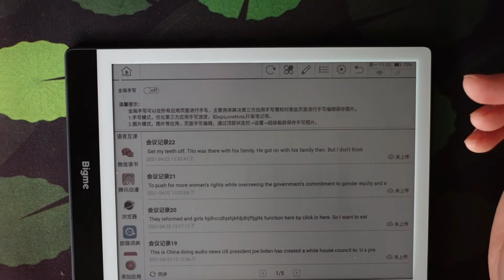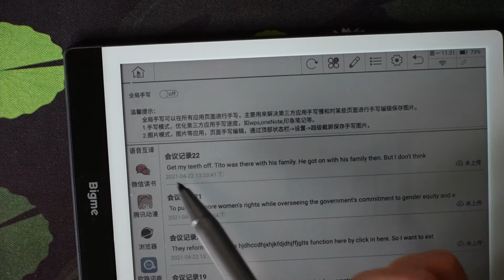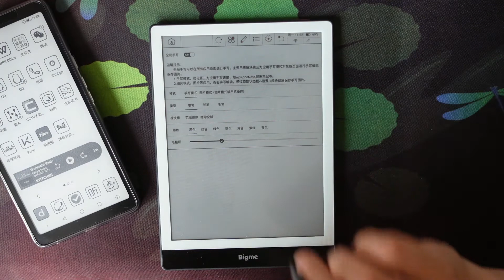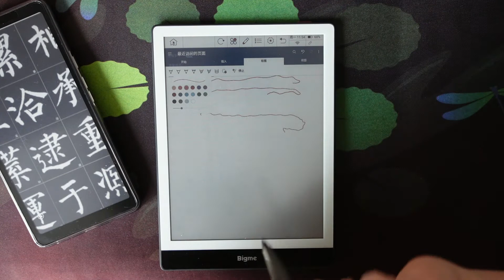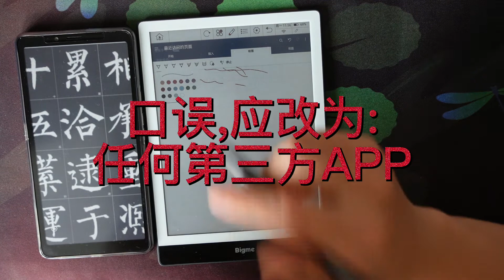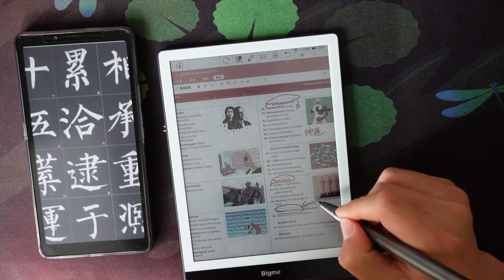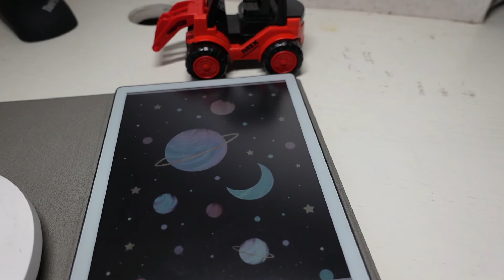Bigme彩墨屏:全局手写 OneNote, EverNote, WPS better 3rd-party app note-taking experience on e-ink device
大我彩墨屏最新的固件升级,提供了全新全局手写功能, OneNote, WPS, 印象笔记等第三方APP笔记书写体验, 也达到了机器自带笔记APP的水平. 很值得推荐升级!

The global writing function from recent firmware update dramatically reduced latency and lags of note-taking using third party apps, e.g. OneNote, EverNote, WPS better now have much better note-taking experience on bigme S3 Color e-ink device.

目录:
00:37 墨水屏痛点: 第三方笔记应用手写体验差
01:26 全局手写
02:02 全局手写2个模式
02:28 手写模式Onenote体验
03:46 手写模式小结
04:32 目前存在的问题
05:02 解决方法
06:34 手写模式WPS体验
07:52 图片模式
09:06 彩蛋